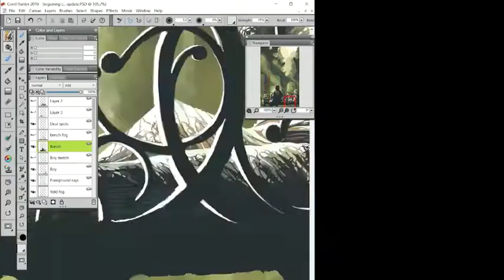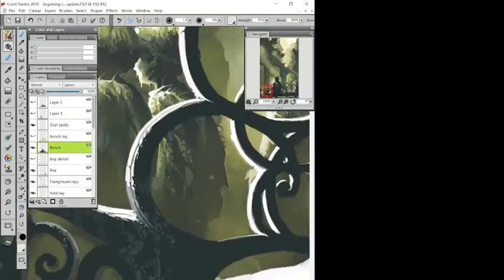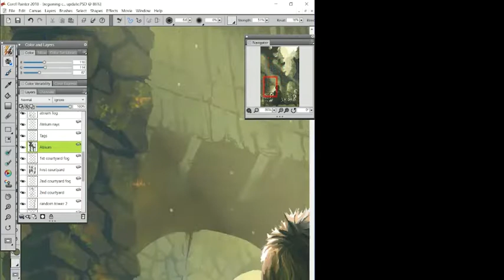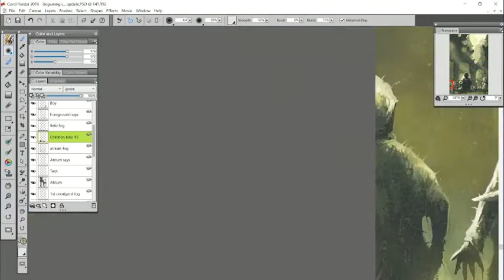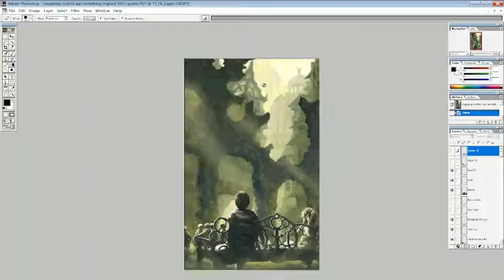Regaining Control Was Something Implied Time Lapse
This is a time lapse of the reimagining of my painting from 2014, "Regaining Control Was Something Implied."